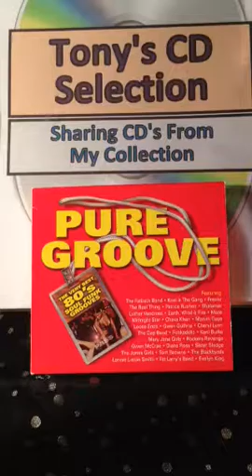Juicy - Sugar Free .